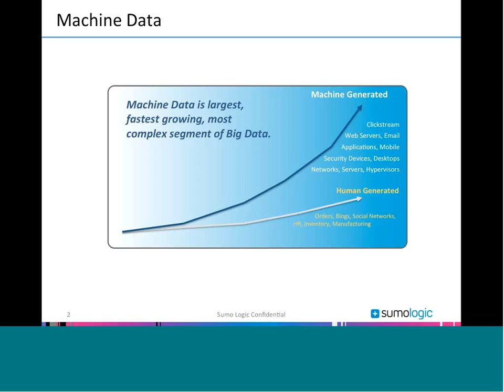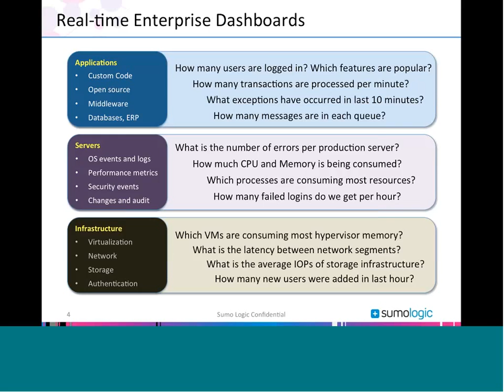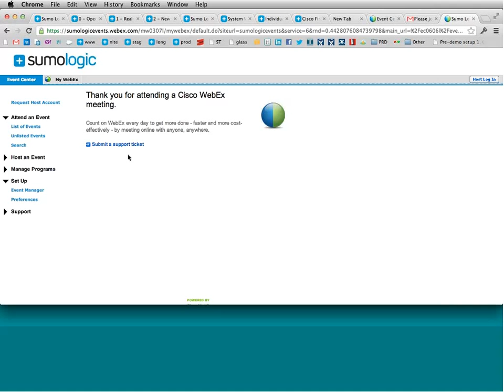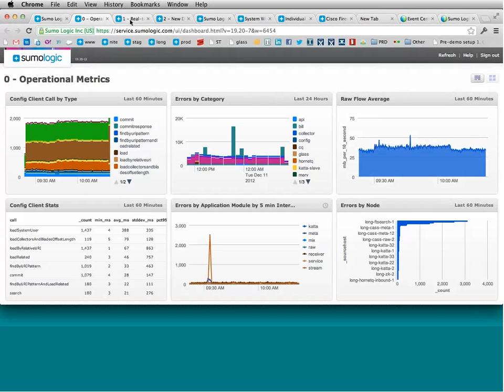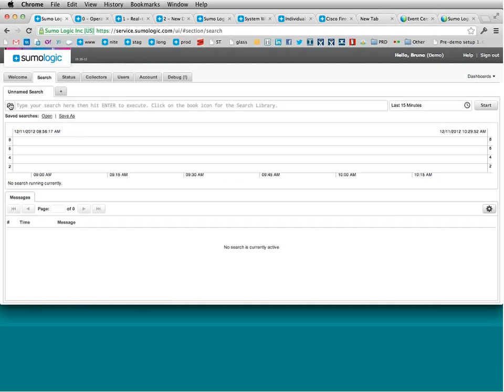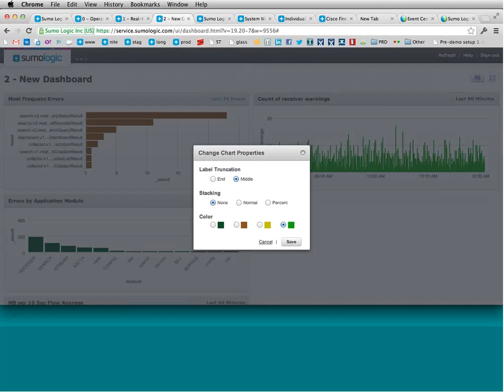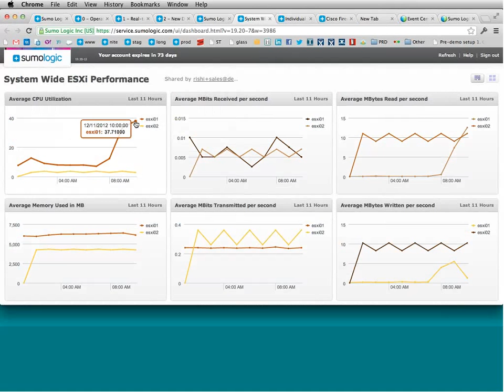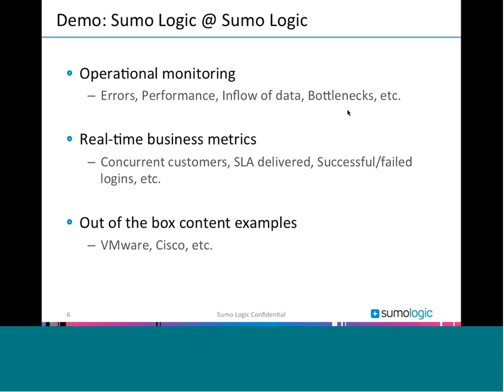Real-Time Insights From Your Machine Data - Webinar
The explosive growth of machine data makes real-time monitoring and analytics a critical part of any IT infrastructure. Whether you're ramping up for the Holiday season, getting ready for a new product or service launch, or ensuring compliance with your service level agreements, you need to monitor, in real time, the IT and operational metrics that are the foundation of your business.